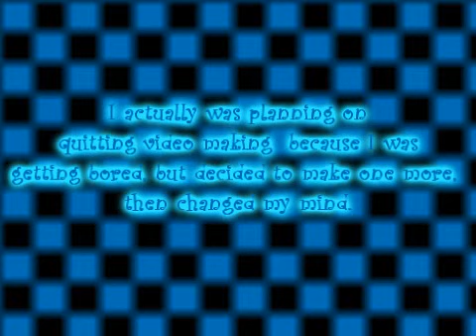I was tagged!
Tagged by Jayasolo2! :B